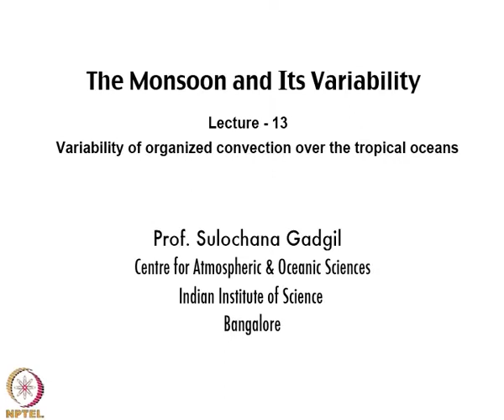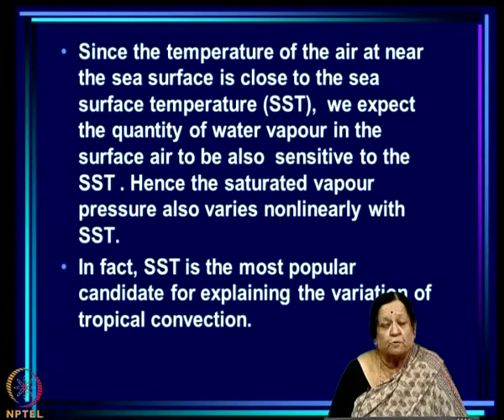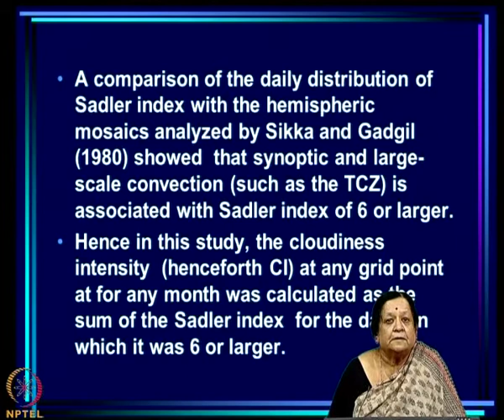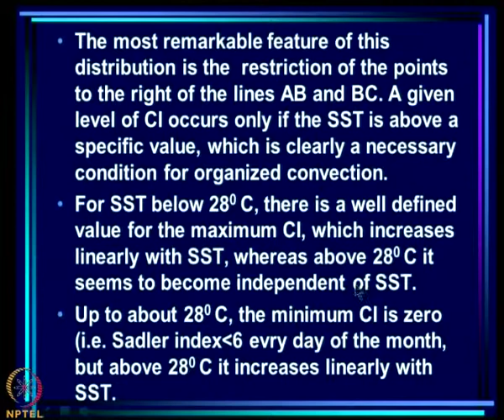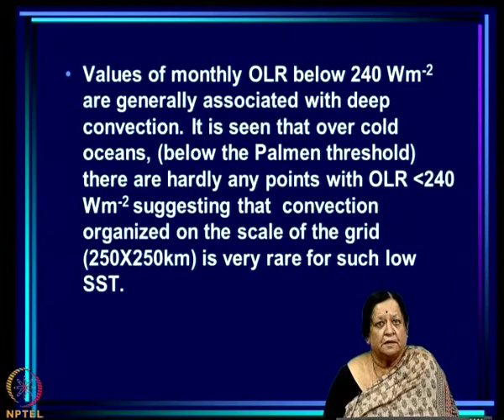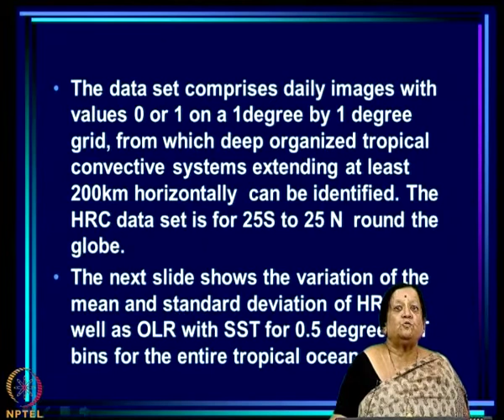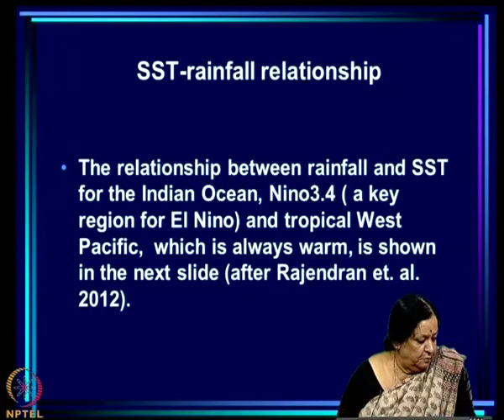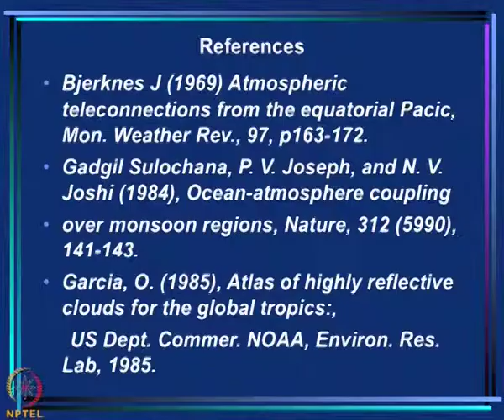Mod-06 Lec-13 Variability of organized convection over the tropical oceans